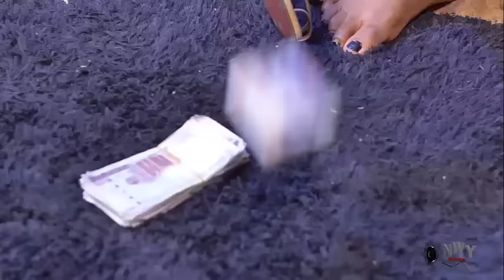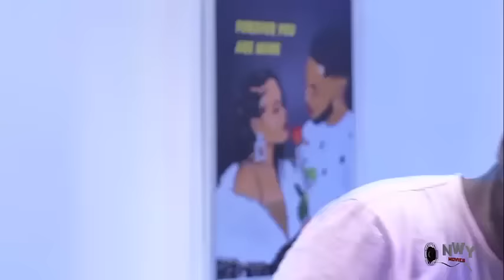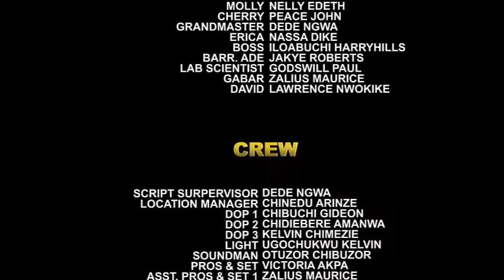How The Poor Man He Help Deceived Him Bcos Of Greed Not Knowing He Is The CEO Of Where He Is Working